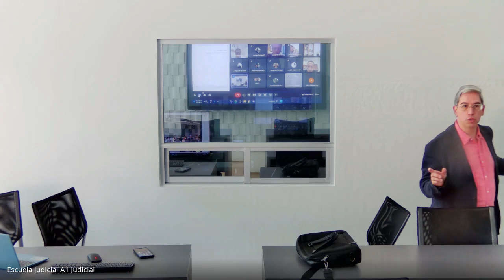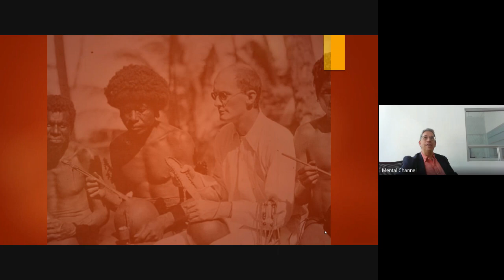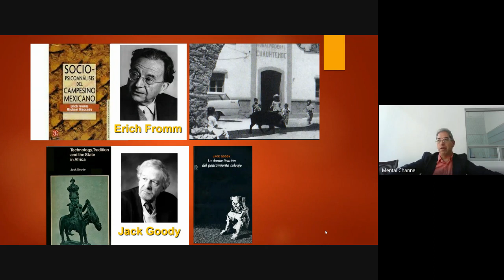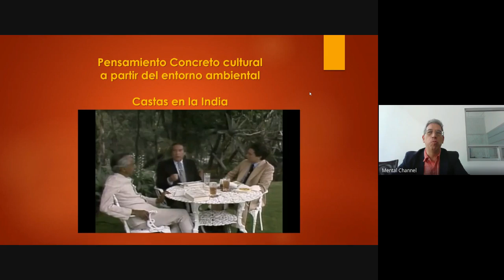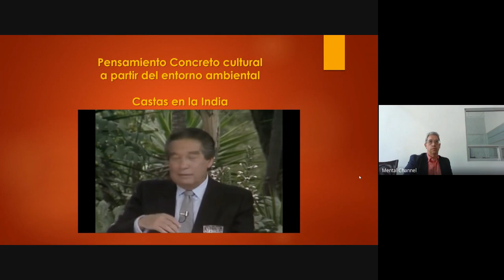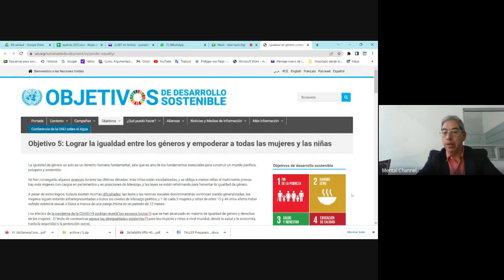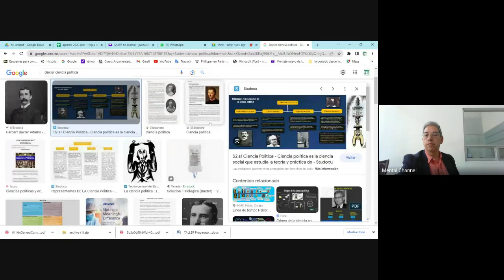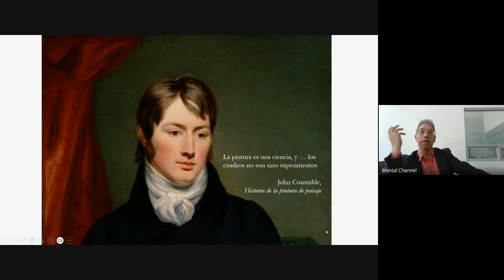Diplomado Argumentación Jurídica Junio 2023 06 19